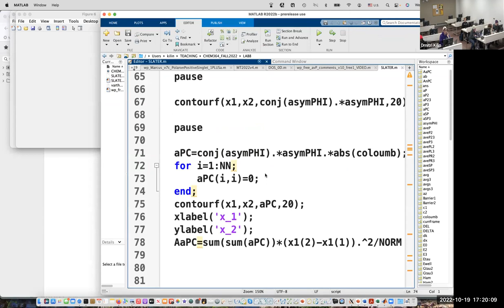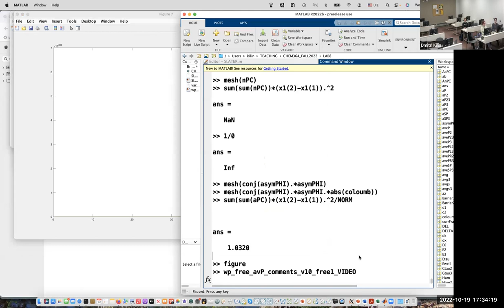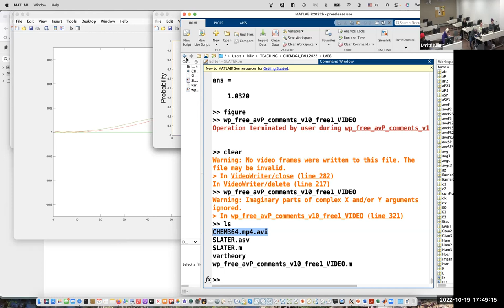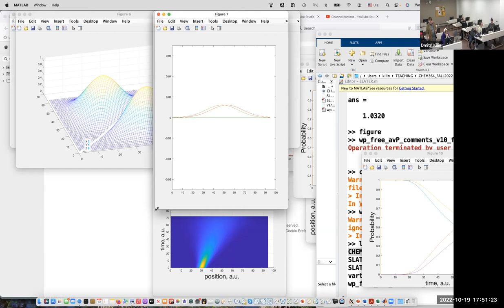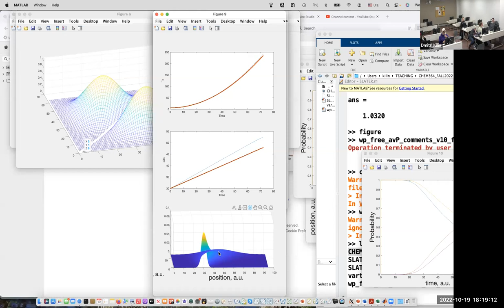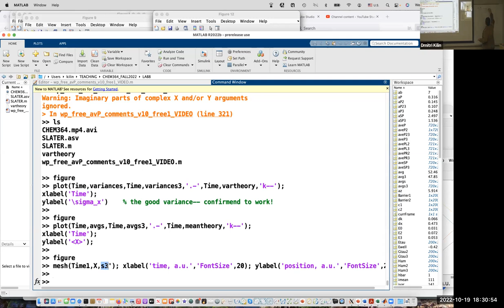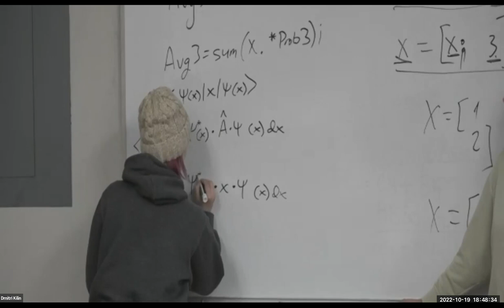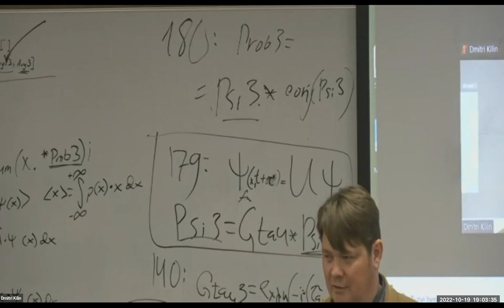CHEM364, FALL2022, LAB#8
the first part of the LAB8 illustrates Slater determinant in visual form.

the rest of the LABS#8-#10 include preparation to midterm 3 and building a matlab code for wavepacket propagation by evolution operator

Accumulation of expectation values into array of data for the whole trajectory
 Computation of expectation values: position and  and uncertainty of position